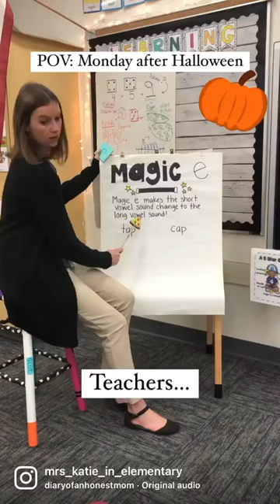Teaching the day after Halloween 😅🎃🥴